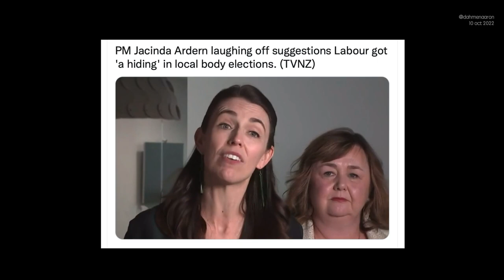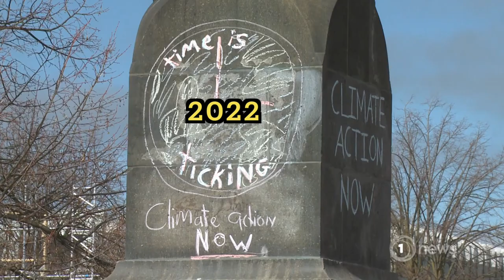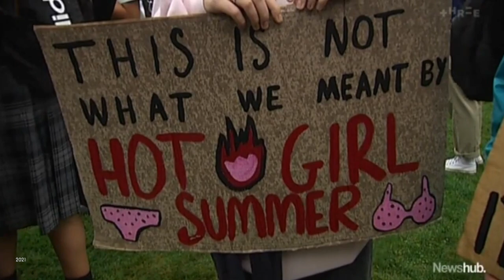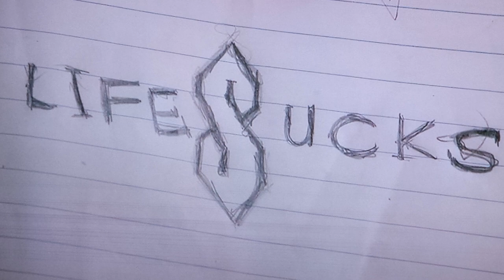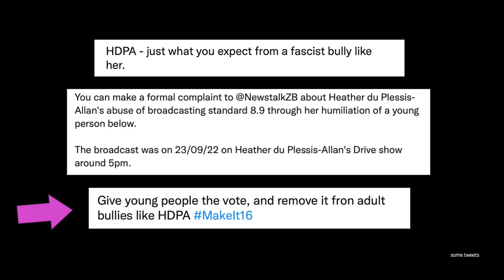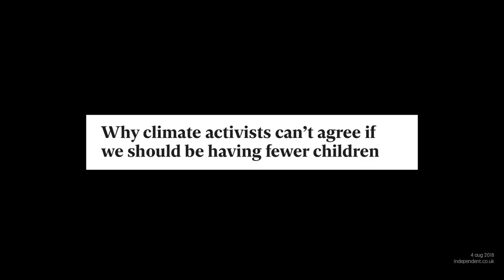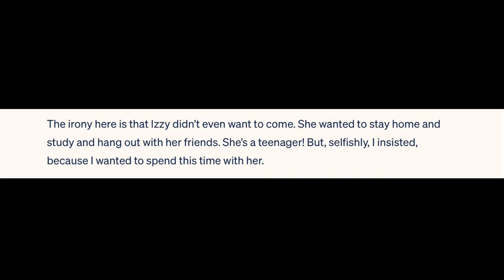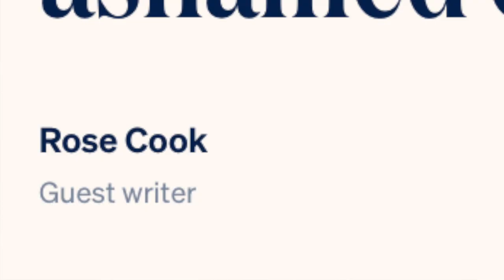Heather and Izzy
"Climate Striking"/"Bullying". Full ZB interview, then analysis of the aftermath.
3:07  is where the controversial bit about unnecessary air-travel starts.